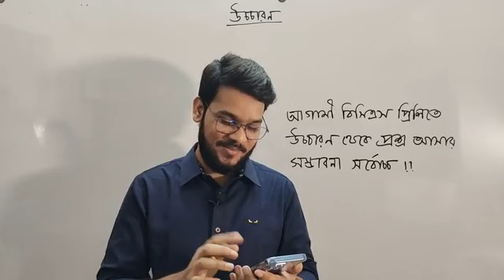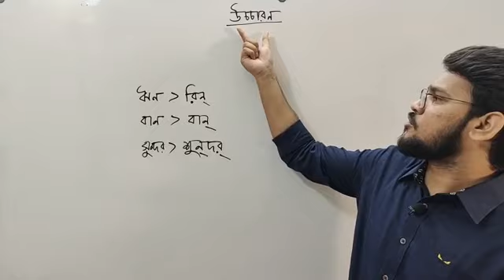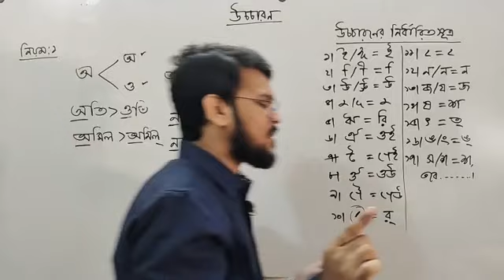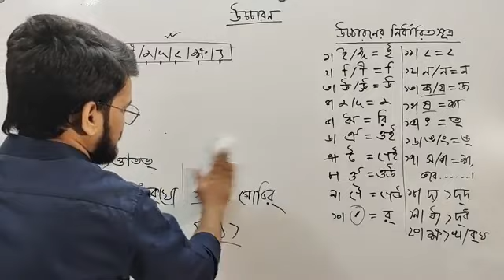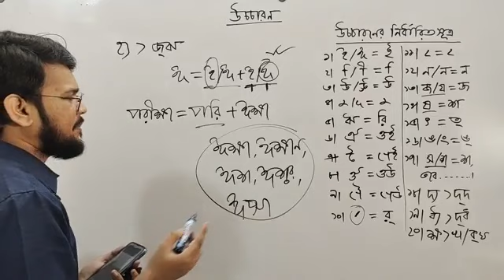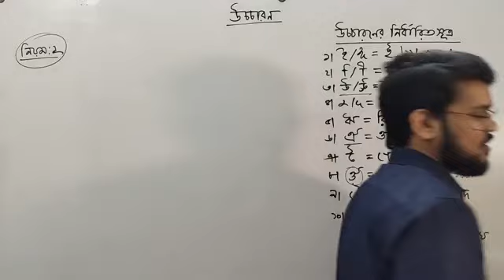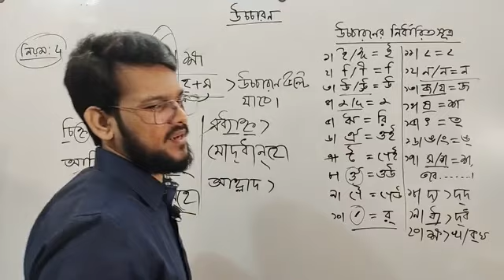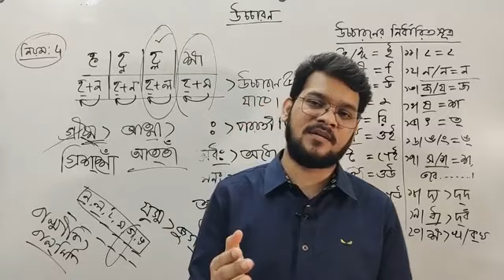বাংলা ফ্রি ক্লাস!!অধ্যায়: উচ্চারণ সাথে আছি Hasnat ভাইয়া (লেখক : আলোক)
বাংলা ফ্রি ক্লাস!!
অধ্যায়: উচ্চারণ
সাথে আছি Hasnat  ভাইয়া (লেখক : আলোক)